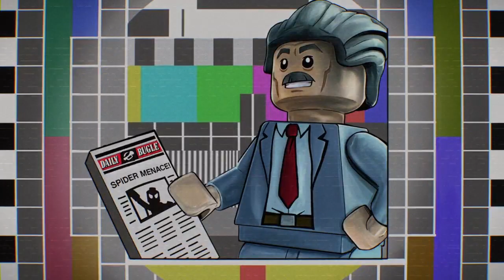Lego Marvel Superheros 2 Walkthrough Gameplay Part 4 What's Klaw's is Mined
Lego Marvel Super Heroes 2 is a Lego-themed action-adventure video game developed by Traveller's Tales and published by Warner Bros. Interactive Entertainment for Microsoft Windows, PlayStation 4, Nintendo Switch and Xbox One on 14 November 2017, and by Feral Interactive for macOS on 2 August 2018.